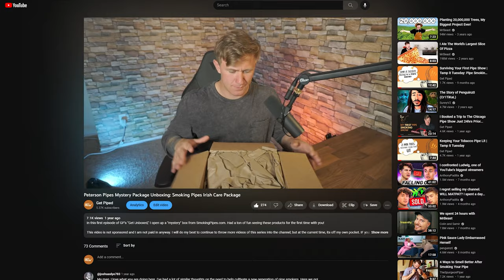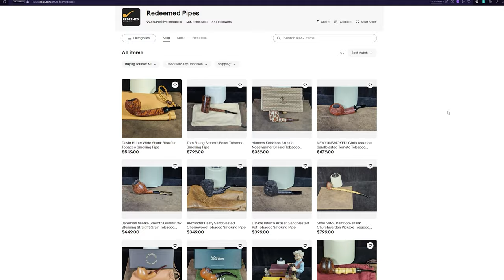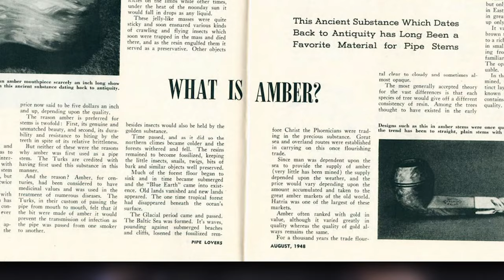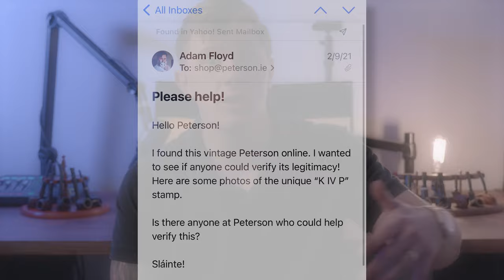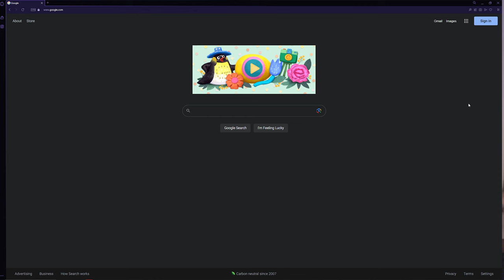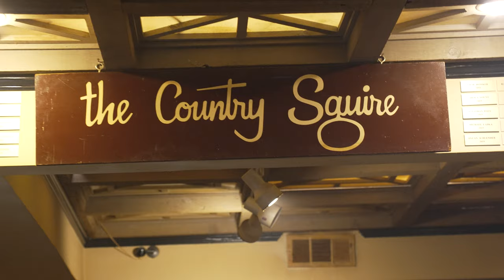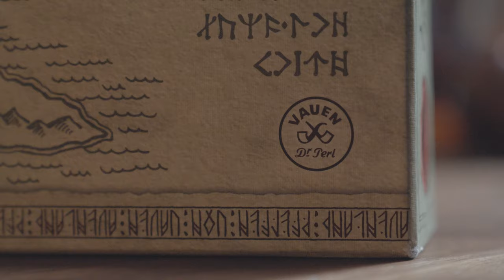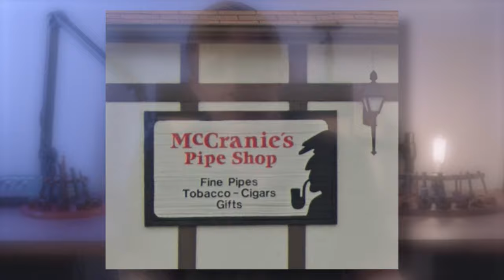My Factory Smoking Pipe Collection 2023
Finally! My Factory Pipe Collection as of June 2023... This video has been three months in the making. I had a blast talking about all these pieces and shooting the video. That said, due to it's length and time required to produce, I admittedly have added several more Factory Pipes to my collection! LOL.

But even so, this is quite the accurate representation. Several will be moved on to new homes but it was such an excellent opportunity to go through every factory pipe I own.

Artisan edition will come much later! It has been recorded but needs a month or two of editing... All alongside the production of Battle of the Briar, the first upcoming Pipe Smoking Documentary in over 5 years. Check the trailer now